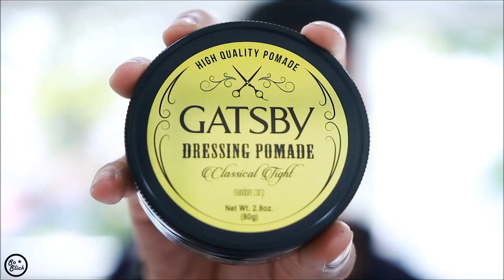GATSBY Dressing Pomade Classical Tight | Review & Styling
Model featured: Nicholas Tan (Instagram: @nicholastgl)

NOTE: Products may work differently depending on hair type